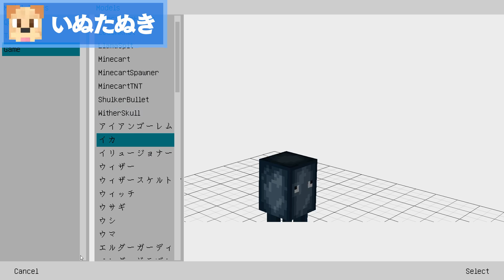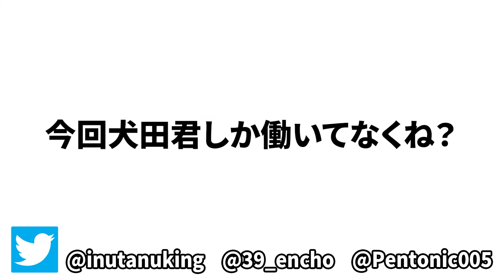死ぬほど巨大なモブがでるマインクラフト【マイクラ】【鳥犬猿MODクラフト #54】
働かざる者、死すべし。
≪編集：えびす≫

▼他のゲーム実況＆実写動画はこちらのチャンネルで！

・【神回】ラッキーブロックＰＶＰで負けたら死ぬほど恥ずかしい罰ゲーム【マイクラ】
・巨大でキケンな敵に変身して相手を襲う【マイクラ】【ザコ vs サイコパス 後編】
・新難易度「真のクラフターモード」をザコ初心者にやらせてみた【マイクラ】